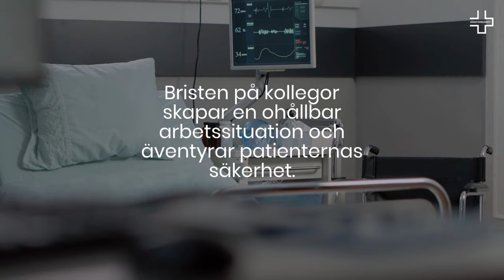Den främsta anledningen varför många jobbar deltid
Vårdförbundet kräver en en hållbar arbetsmiljö och en säker vård!

Film 1